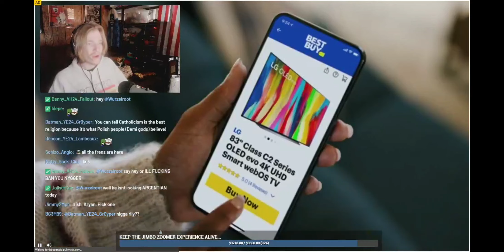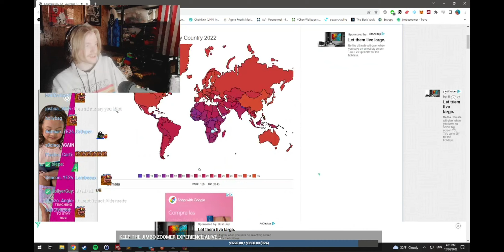Jimbo Zoomer gets trolled by ads